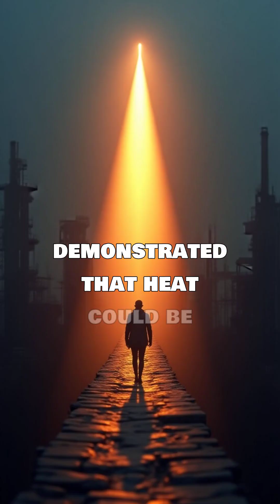Savery's FIRE ENGINE Revolutionizes Industry in 1698!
Join us as we take a step back in time to the late 17th century, where a revolutionary innovation was about to change the face of firefighting forever! In 1698, Savery's fire engine was invented, marking a significant milestone in the history of firefighting. This groundbreaking technology enabled more efficient and effective firefighting, paving the way for modern firefighting techniques. From its humble beginnings to its widespread adoption, we'll delve into the fascinating story of Savery's fire engine and its impact on the industry. So, get ready to be amazed by this ancient innovation that continues to inspire firefighters to this day!

📸 Equipment I use:
Blue Yeti USB Microphone
Logitech C920
Overhead Phone Mount
LED Desk Lamp

🎥 Level Up Your YouTube Game